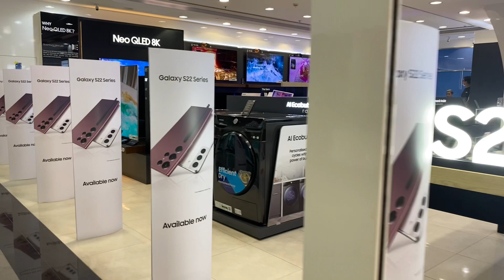Dubai UAE burjuman mall